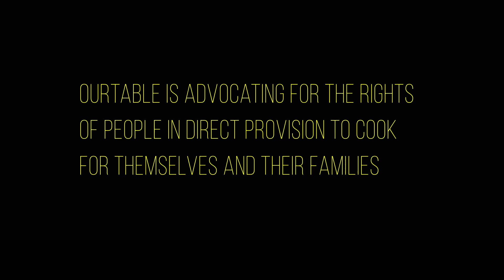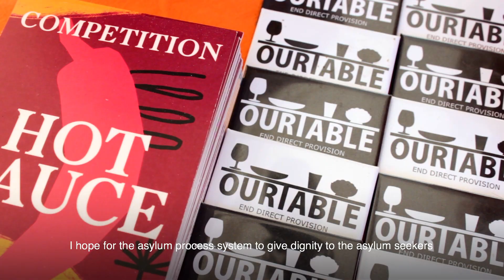OurTable - Ellie Kisyombe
In the Direct Provision system, 4,300 people seeking asylum in Ireland are denied the right to work and the right to cook. Adults in Direct Provision are given an allowance of just €19.10 per week and €15.60 per week per child. This cruel and unnecessary system needs to end, but in the meantime, Our Table is advocating for the rights of people in Direct Provision to cook for themselves and their families.